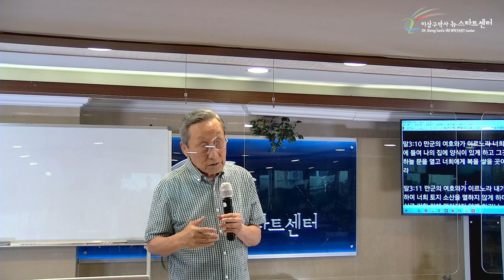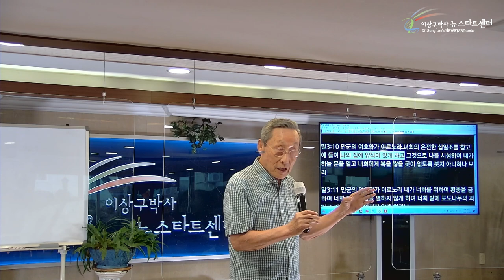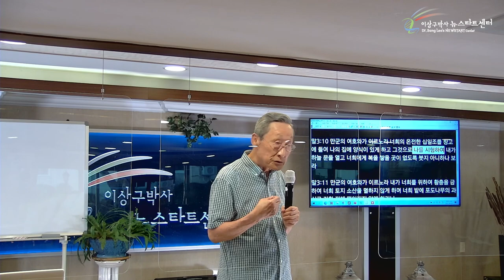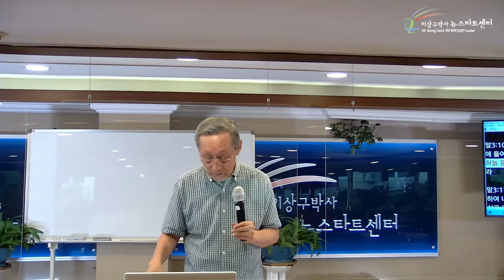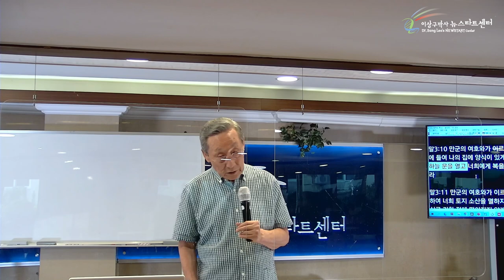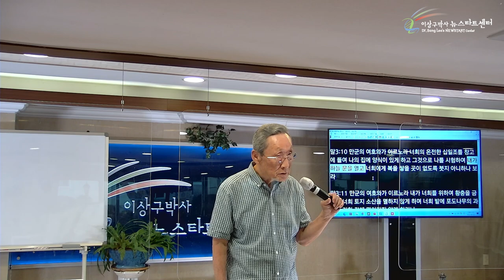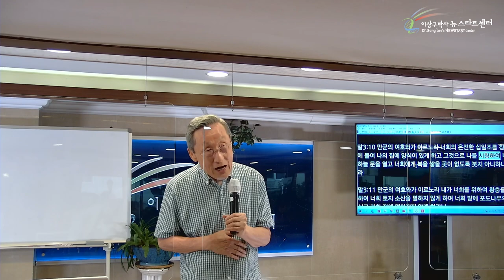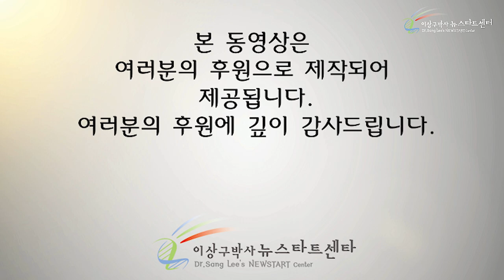[16강] 십일조와 하나님의 사랑